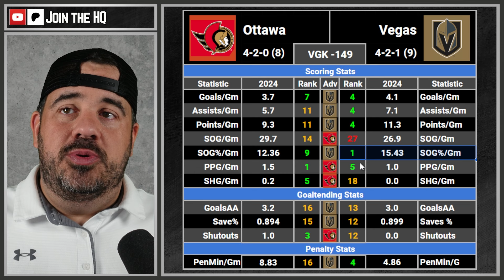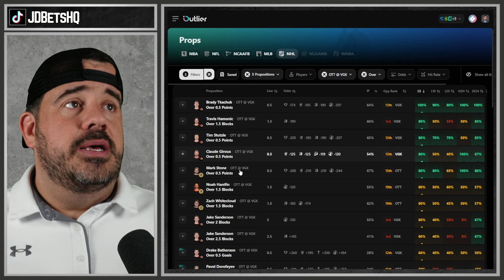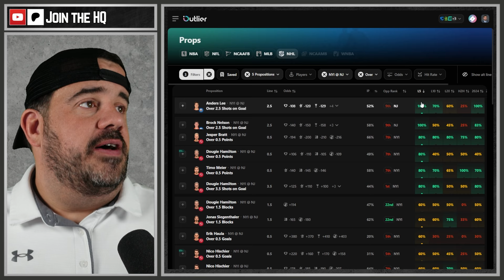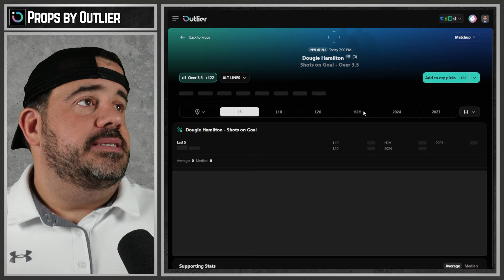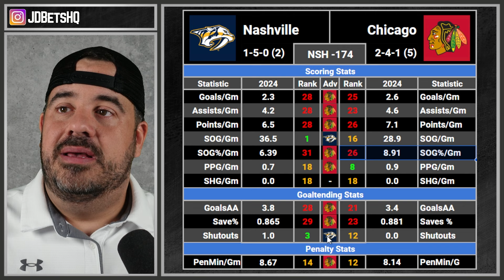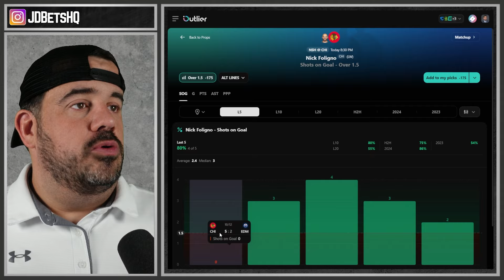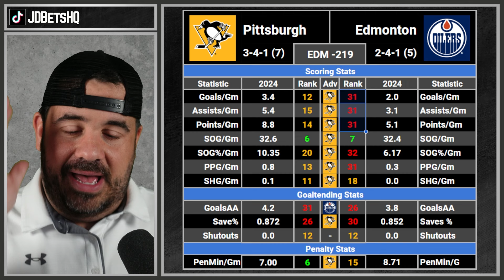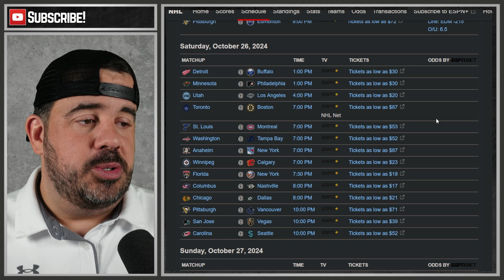NHL FRIDAY PROFIT HUNT | 4 FULL BREAKDOWNS | NHL TOP BETS & PREDICTIONS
Daily NHL Profit Hunting video breaking down statistics for each NHL game on the schedule.
Timestamps:
0:00 Become a Member for Full List of plays + Discord Access
1:00 Follow the socials @JDBetsHQ for updates and more!
- Access to the Brand New Discord Server (ALL Sports)